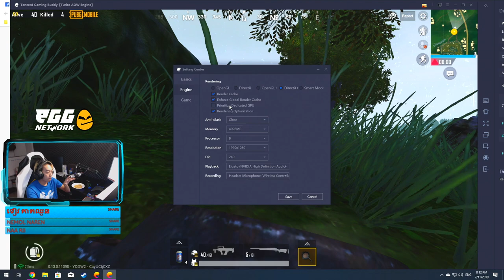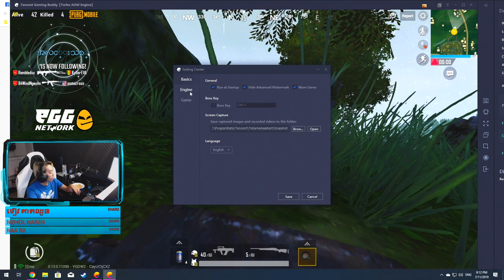GMK PUBG MOBILE Setting on PC 2019 / GMK